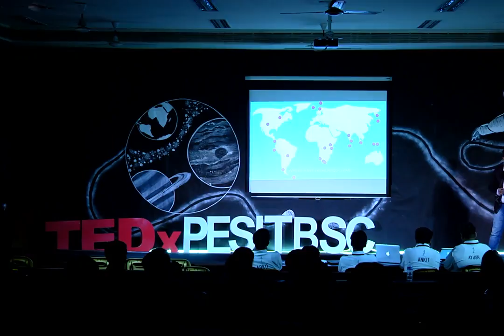Capturing nature's serenity | Jayanth Sharma | TEDxPESITBSC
Jayanth is a homegrown photographer, whose work is nothing short of perfection. He uses his tools to capture the aesthetics of nature which human eyes have never beheld. Participants of his photo tours find in him not only an acutely brilliant mentor but also a sparkling inspiration. His illustrious career is marked with travel stories never heard before.  Jayanth is a homegrown photographer, whose work is nothing short of perfection. He uses his tools to capture the aesthetics of nature which human eyes have never beheld. Participants of his photo tours find in him not only an acutely brilliant mentor but also a sparkling inspiration. His illustrious career is marked with travel stories never heard before. This talk was given at a TEDx event using the TED conference format but independently organized by a local community.